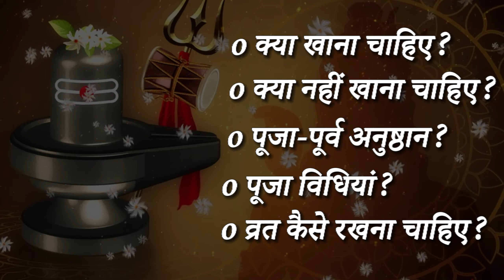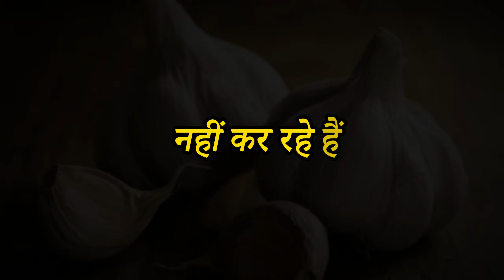Mahashivratri 2024 : शुभ मुहूर्त , पूजन विधि और महत्वपूर्ण जानकारी ।। महादेव को करें प्रसन्न!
00:00 - 00:50 - Intro
00:51 - 01:23 - महाशिवरात्रि का शुभ मुहूर्त
01:24 - 02:09 - महाशिवरात्रि पर क्या खाएं और क्या ना खाएं ?
02:10 - 02:35 - महाशिवरात्रि पर भगवान शिव को क्या अर्पित करें ?
02:36 - 03:22 -  महाशिवरात्रि व्रत  के कुछ नियम
03:24 - 04:02 -  महाशिवरात्रि व्रत के कुछ निषेध
04:02 - 04:15 - Outro

महाशिवरात्रि 2024: व्रत, पूजा विधि और महत्वपूर्ण जानकारी | महादेव को करें प्रसन्न!
आ रही है महाशिवरात्रि! जानिए कैसे करें सही तरीके से व्रत और पूजा

महाशिवरात्रि हिंदू धर्म के प्रमुख त्योहारों में से एक है, जो भगवान शिव को समर्पित है। इस साल ये 8 मार्च 2024 को मनाई जाएगी। यह दिन भगवान शिव और माता पार्वती के विवाह का प्रतीक भी माना जाता है। इस पवित्र दिन पर भक्त पूरे दिन व्रत रखते हैं और भगवान शिव की पूजा-अर्चना करते हैं।

आप इस वीडियो में जानेंगे:

महाशिवरात्रि का महत्व: इस पर्व का इतिहास और धार्मिक महत्व क्या है?
व्रत के नियम: महाशिवरात्रि का व्रत कैसे रखें? क्या खाएं और क्या ना खाएं?
पूजा विधि: घर पर ही भगवान शिव की पूजा कैसे करें? सरल पूजा विधि।
शुभ मुहूर्त: पूजा करने का सबसे अच्छा समय कौन सा है?
पूजा सामग्री: पूजा के लिए किन चीजों की आवश्यकता होगी?
महादेव को प्रसन्न करने के तरीके: आप और क्या कर सकते हैं भगवान शिव को खुश करने के लिए?
अगर आप महाशिवरात्रि को मनाना चाहते हैं और भगवान शिव का आशीर्वाद प्राप्त करना चाहते हैं, तो यह वीडियो जरूर देखें!

कीवर्ड्स: महाशिवरात्रि 2024, व्रत, पूजा विधि, पूजा सामग्री, भगवान शिव, शिव पार्वती विवाह, शुभ मुहूर्त, महादेव को प्रसन्न करना